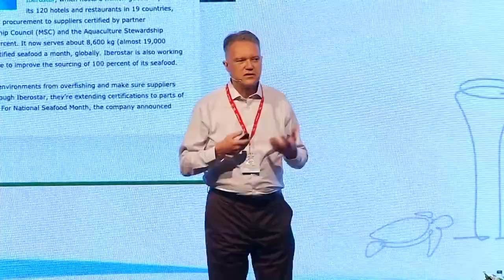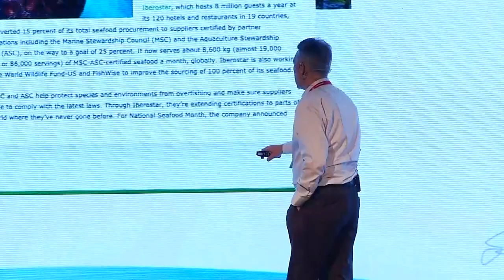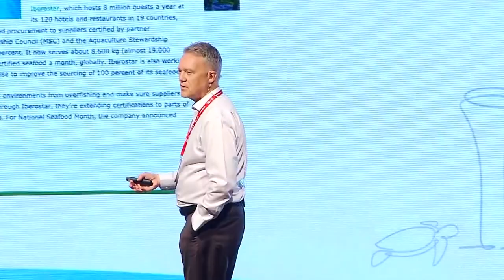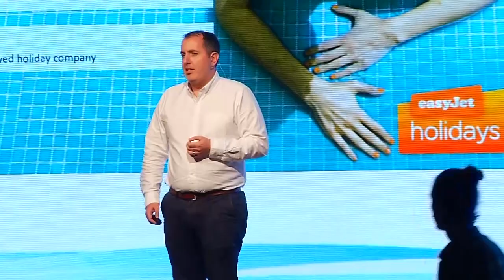GSTC2023 Tour Operators’ Preferred Contracting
Session: Tour Operators’ Preferred Contracting at the Global Sustainable Tourism Conference in Antalya, Türkiye, 2023.

Tour operators have a crucial role to play in promoting sustainability throughout their supply chain. Encouraging and requiring suppliers to follow sustainable practices is an effective way to influence change. However, verifying the sustainability of each supplier can be time-consuming and costly. Therefore, relying on third-party certification can provide a better approach for ensuring the sustainability of the supply chain. This session will focus on how tour operators can phase in preferential contracting of sustainable certified businesses into their supply chain. The session will draw upon examples from key companies that utilize the GSTC Criteria to influence their supply chain in different ways. The panel discussion will explore ways and benefits of providing formal preference to sustainable suppliers, and how these actions drive improvement throughout the sector.

Moderator and speaker: Randy Durband – CEO, GSTC
Speaker: Matt Callaghan – Director of Customer & Operations, easyJet holidays